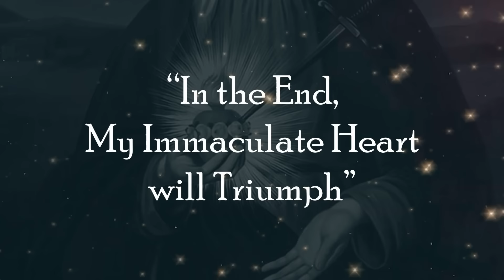Third Secret & Akita Secret! How The End Times Will Play Out!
🌸 Discover the Grace of the Mother of Tenderness Medal! 🌸
The Mother of Tenderness Medal is more than just a beautiful piece of jewelry—it's a powerful reminder of Our Blessed Mother’s loving care and protection. 🌹

🙏Support Us!

✨ Why wear the Mother of Tenderness Medal?

✝ A sign of devotion to the Virgin Mary, our heavenly Mother
✝ A daily reminder of Mary's gentle love and maternal guidance
✝ Perfect for those seeking comfort, hope, and peace in life’s struggles
✝ A gift that touches the heart and strengthens faith 💖